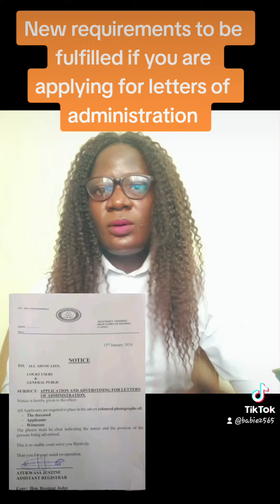New requirements for letters of administration#youtube youtuber instagram music love spotify .